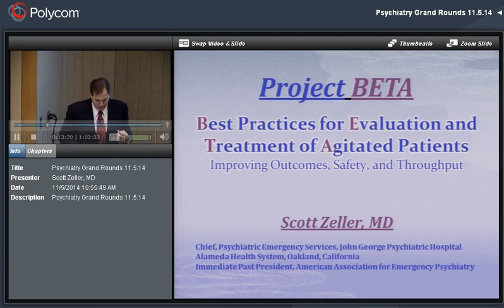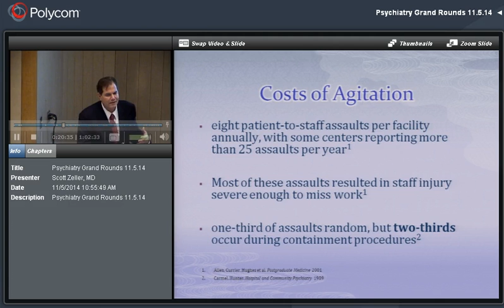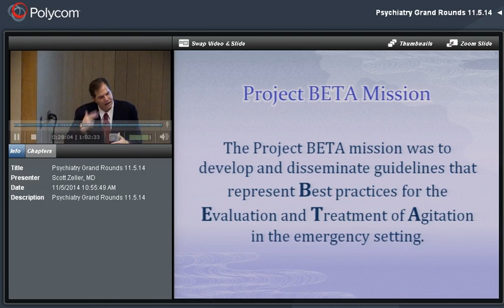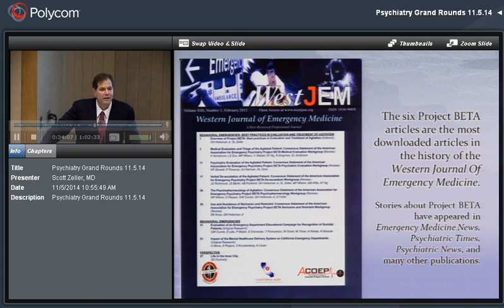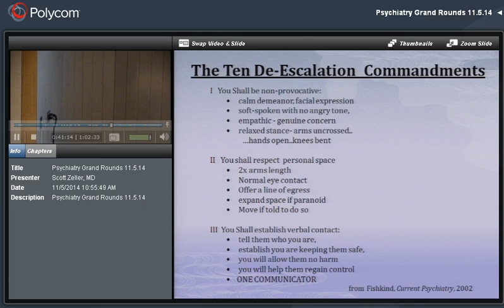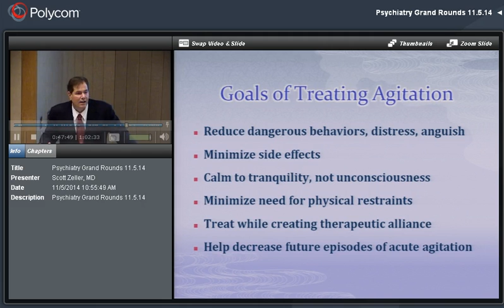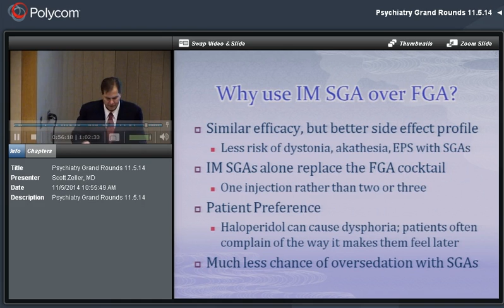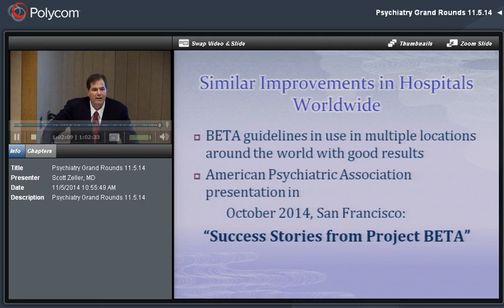Best Practices in the Evaluation and Treatment of Agitation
Scott Zeller, MD
Chief, Psychiatric Emergency Services, John George Psychiatric Hospital
Alameda Health System, Oakland, California
Immediate Past President, American Association for Emergency Psychiatry

Objectives:
1. Articulate the prevalence of agitation and its impact in emergency departments and psychiatric settings.
2. Identify the best practices in triage and medical evaluation of an agitated patient.
3. Demonstrate techniques of verbal de-escalation which can help to calm an agitated individual.

*For more information about this lecture, please contact Dr. Scott Zeller